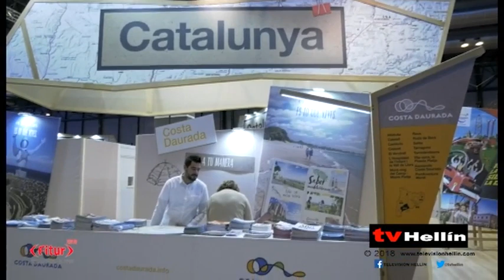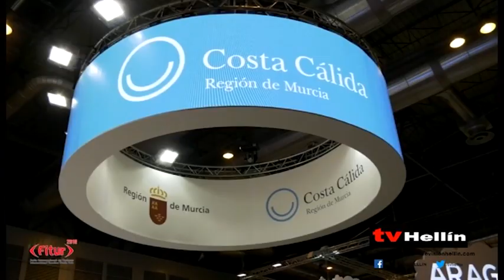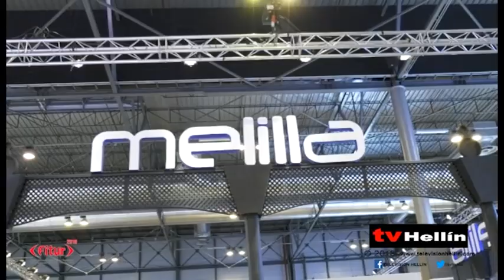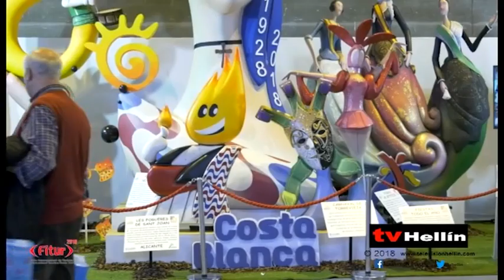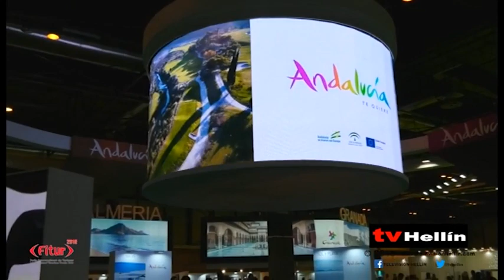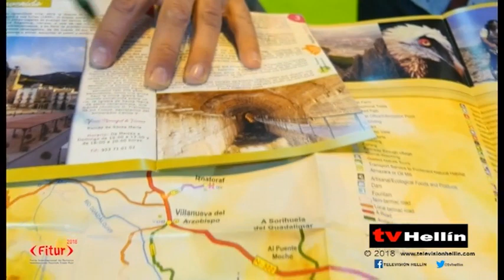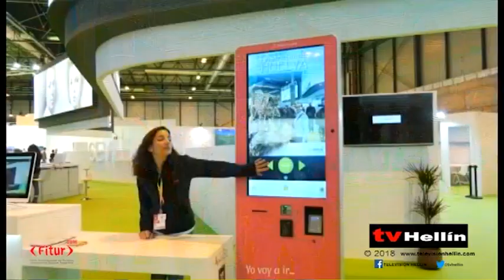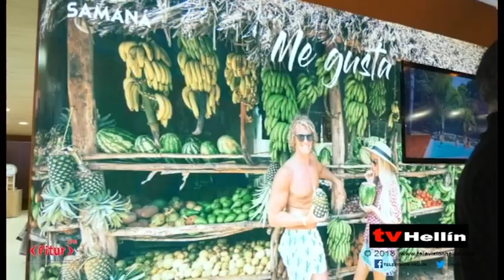Tobarra en Fitur. Tv Hellín 21.1.18 2/2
Tobarra en Fitur. Tv Hellín 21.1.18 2/2 Reportaje estands y pabellones